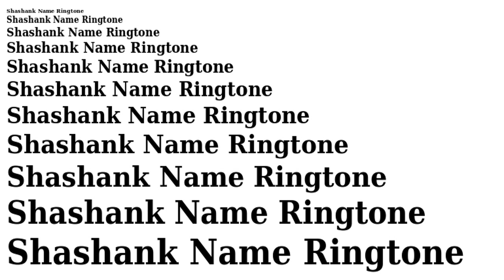Shashank name ringtone